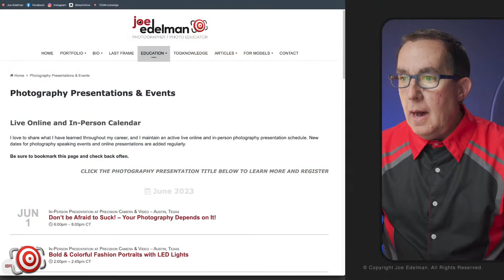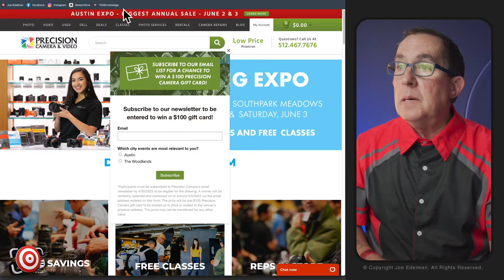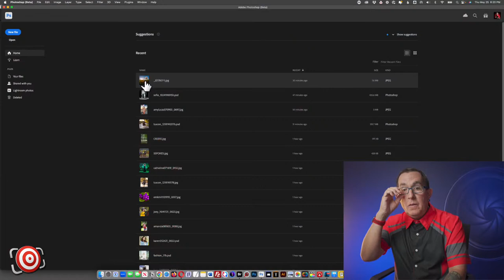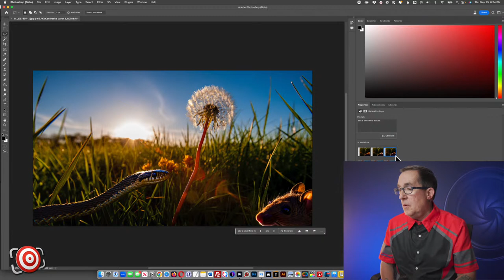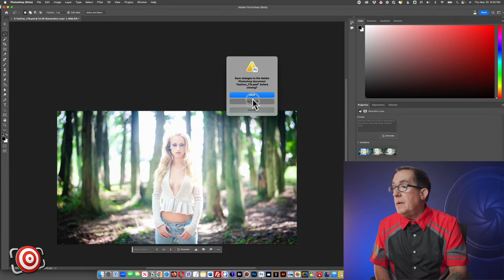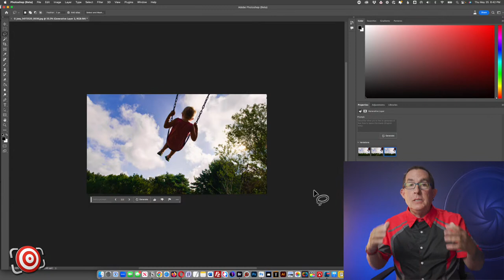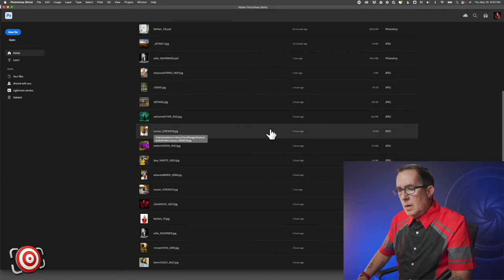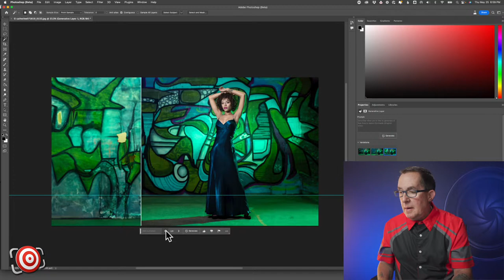📸 The LAST FRAME Live Weekly Photography News, Talk and Q&A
Join me for a special Thursday edition of The LAST FRAME Live

We have a lot to talk about with the release of Adobe Photoshop AI Beta and, of course some Photo Industry News, A new "How I Got the Shot," and the exclusive Photography Q&A.

Please join me in the conversation.

Don’t be Afraid to Suck! – Your Photography Depends on It!
June 1st at Precision Camera and Video in Austin, Texas

Bold & Colorful Fashion Portraits with LED Lights
June 2nd at Precision Camera and Video in Austin, Texas

Shoot PREP: Great Photography Requires Excellent Preparation
June 6th - Virtual Presentation

Use this link to learn more about how you can get your FREE 7-day trial and become a member for LESS THAN 14 CENTS PER DAY!

Paid memberships include an annual video portfolio review!